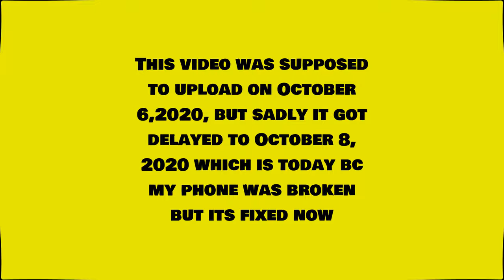Our channel is now 2 years old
Today, October 6, 2018, our channel was created and we uploaded our first vid!